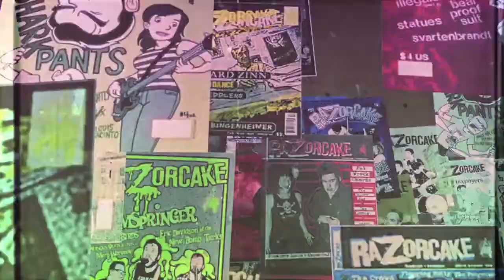Youth Brigade - live at Characters, 12/23/13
Youth Brigade
Live at Characters
Pomona, CA
12/23/2013
Video Filmed & Edited by Marty Ploy